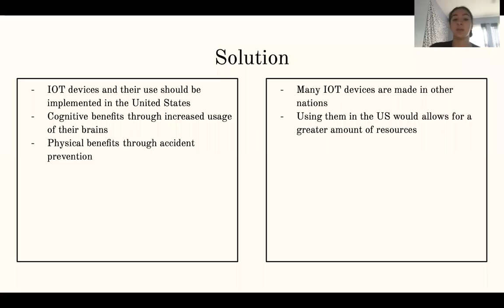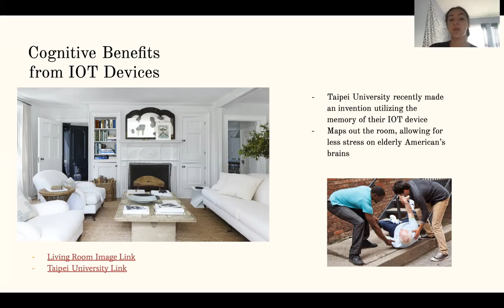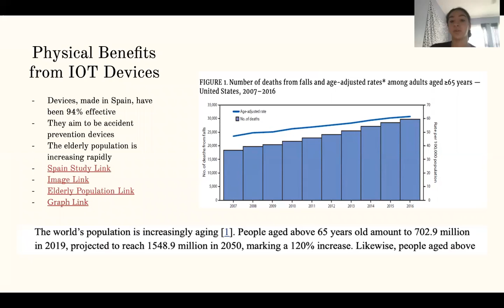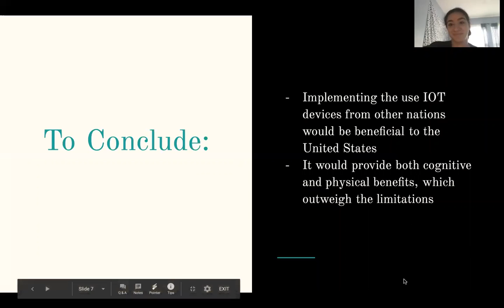Selin Ciltas - 2020